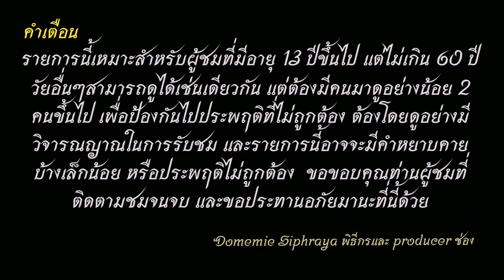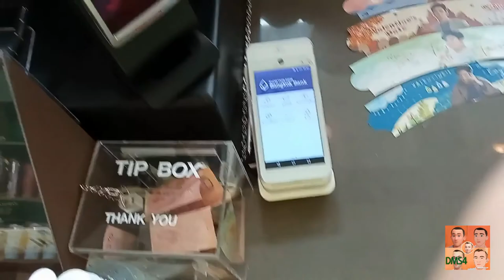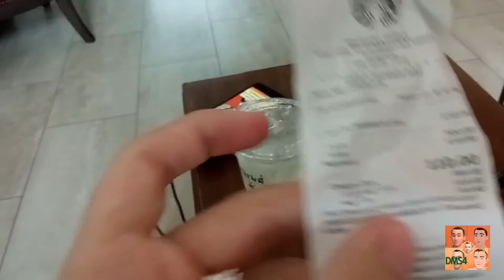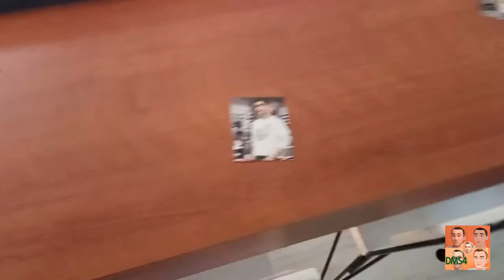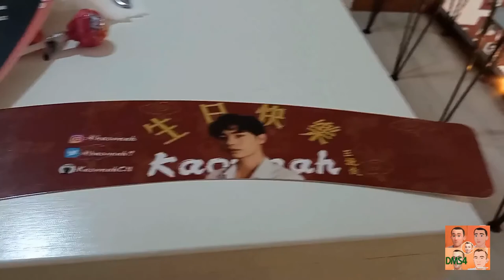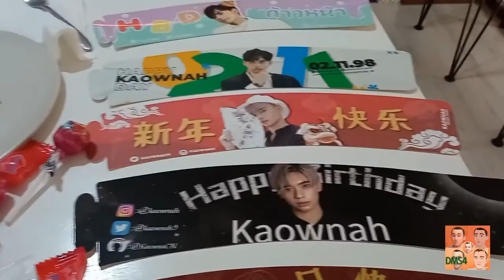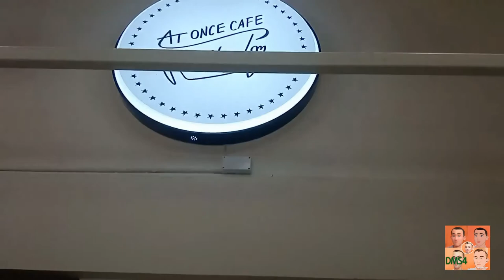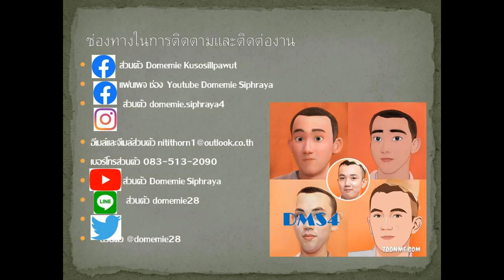(ENG SUB) สายวาร์ป EP.16 ตรุษก้าวหน้าศักราชใหม่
วันนี้ผม โดมมี่จะพาท่านผู้ชมไปเที่ยวท่องเที่ยวย่านอโศกและสาธรครับ เพื่อไปดูรูปแกลลอรี่พี่ก้าวหน้าและพี่เทอร์โบในร้านกันนะ ที่ร้านสตาร์บัคและร้าน At once cafe  คลิปนี้ถ่ายเมื่อวันที่ 10 กุมภาพันธ์ พ.ศ.2564
1.ไอจีส่วนตัว domemie
2.เฟสส่วตัว Domemie Nitithorn Kusosillpawut
3.เฟสเพจ ช่อง Youtube Domemie